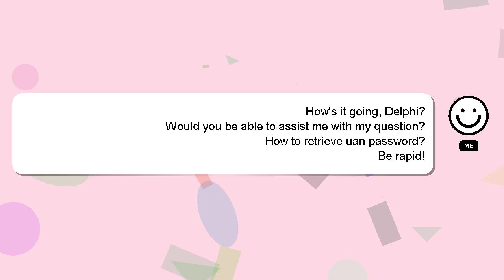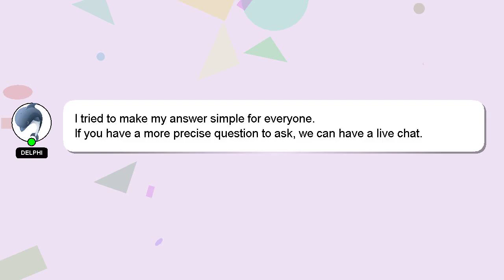How to retrieve uan password?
Here's a short introduction about myself, Nice to meet you, I am Delphi. I am available to help you find solutions to your inquiries. - How to retrieve uan password?

If you have more specific query you can comment or chat with me  and let me know your queries. Your answer will be recognized and valued, and I will 'heart' it to show my appreciation.

*2 What we are experimenting :*